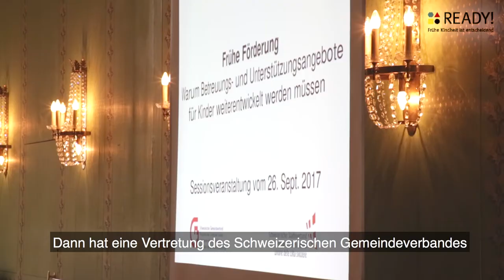Ready! - Frühe Förderung: Angebote für Kinder müssen weiterentwickelt werden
Am Anlass des Schweizerischen Städteverbands diskutierten diese Woche unter anderem Matthias Aebischer, Rosmarie Quadranti und Laurent Wehrli auf dem Podium, welches von Gion-Duri Vincenz moderiert wurde. Kurt Fluri begrüsste derweil die anwesenden TeilnehmerInnen und Heinz Altorfer sowie Claudia Hametner hielten Referate zum Thema Frühe Förderung. Oder kurz: Danke für den interessanten Austausch - hier das Video zum Sessionsanlass.